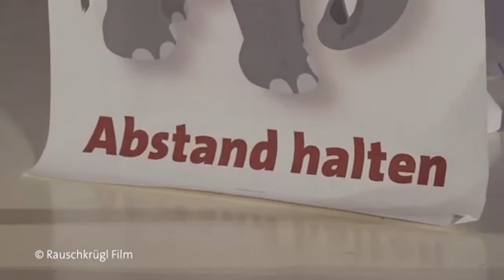Science Slam Österreichfinale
Am 27. November 2020 fand das diesjährige Österreichfinale im Science Slam statt. Textilarchäologin Dr. Karina Grömer und Biologin Mag. Andrea Krapf vom NHM Wien stellten „Distancing in der Bronzezeit & Hallstattzeitliches It-girl mit Soundeffekt“ vor. Wie archäologische Textilforschung funktioniert und wie rekonstruierte Schmuckstücke und Gewänder aus der Zeit zwischen 1.500 und 500 v. Chr. schwungvoll in Szene gesetzt werden, konnten sie mit ihrer Performance deutlich machen. Sie konnten mit ihrer Darbietung das Publikum für sich gewinnen und gingen als Staatsmeisterinnen des Österreichischen Science Slam 2020 hervor!